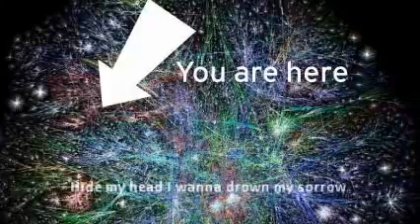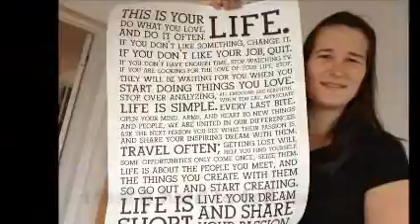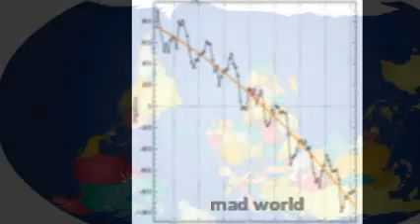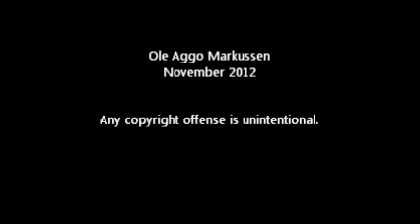South Greenland Trough Mad World Small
A nostalgic tribute about south Greenland to my wife. Featuring Mad World.